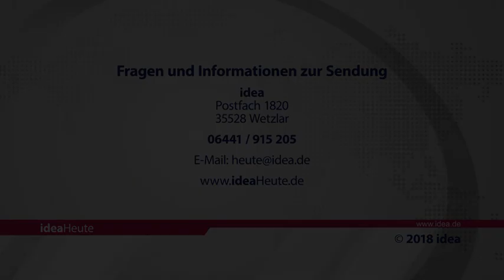ideaHeute 16 08 2018 - Genua - Andrea Nahles - Klassik und Bibel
Genua: Christen trauern um die Opfer der Brücken-Katastrophe - Nahles: „Das Zusammensein mit meinem Kind ist auch Gottesdienst“ - Philharmonie Junger Christen: Wie Klassik und Bibel zusammenpassen